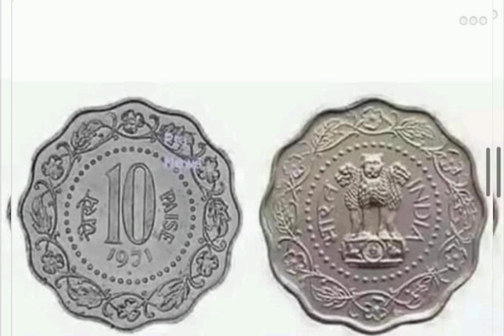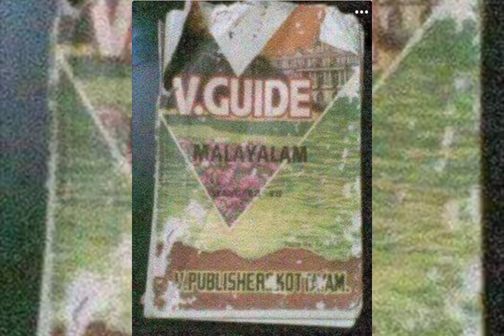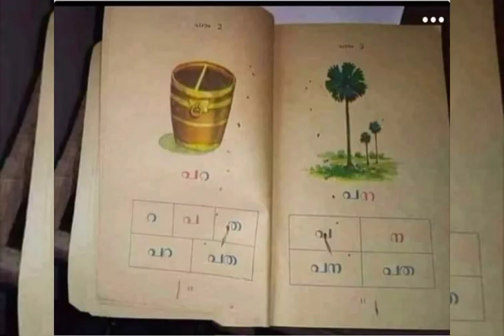കുറച്ചു നേരം പഴയ കാലത്തേക്ക് പോയാലോ//Kitchen's World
ഈ  വീഡിയോ  കണ്ടു ക യ് ഞ്ഞാൽ  കുറച്ചു നേരത്തേക്ക്  കഴിഞ്ഞകാലം
ഓർമ വരും  തീർച്ചയായും  എല്ലാവരും  ഈ വീഡിയോ കാണണം  നമ്മൾ സ്കൂളിൽ പോകുന്ന സമയത്ത്  മേടിക്കുന്ന മിട്ടായി   സ്കൂൾ ജീവിതം ഓർമ വരും      ചെറുതിലെ  നമ്മൾ കൊതിങ്കല്ല്  കളിച്ചിട്ടുണ്ട്  കക്ക്  കളിച്ചിട്ടുണ്ട്    നമ്മളെ പയേകാല
ഫ്രൻസിനെ  ഓർമ്മവരും  അതാ വീഡിയോ  പങ്കു വെച്ചത് എല്ലാവരും  വീഡിയോ കണ്ടു സപോട്ട് ചെയ്യണം
kitchen's world